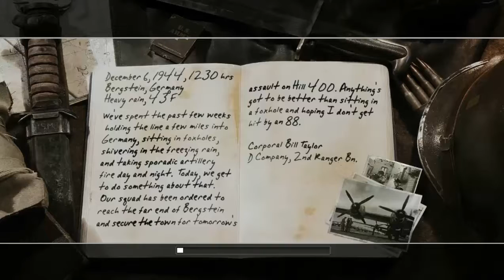Call Of Duty 2 Türkçe -#24.Bölüm - Hill 400 Mücadelesi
Bu bölümde Almanya'nın kapısını aralıyoruz. Bergstein şehrinde ev ev nazi avlıyoruz.
En kaliteli çalışan oyun modlarını indirmek için sitemizi kullanabilirsiniz.
En güncel paylaşımlarımızı Facebooktan takip edebilirsiniz.
Google + Profilimiz Aracılığı ile bizimle irtibat kurabilirsiniz.
Steam Grubumuza katılarak En güncel paylaşımlarımızı ve yarışmalarımızı takip edebilirsiniz.
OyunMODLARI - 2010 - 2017